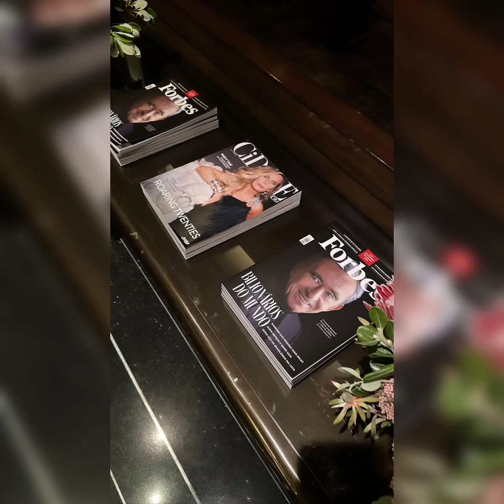Carlinhos Maia Representa No Evento Da Forbes Em Nova York 🙏🏻🙏🏻🌻🌻🌻